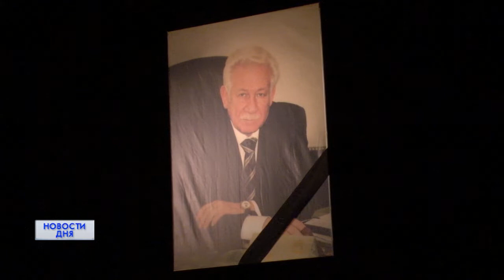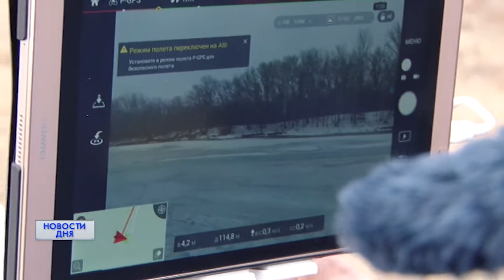Новости дня 28.11.18 15:30